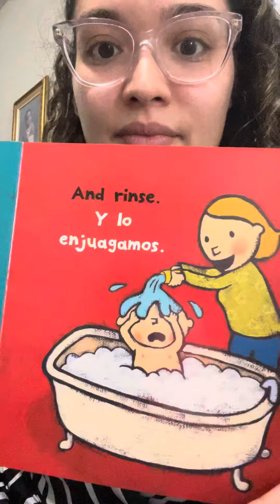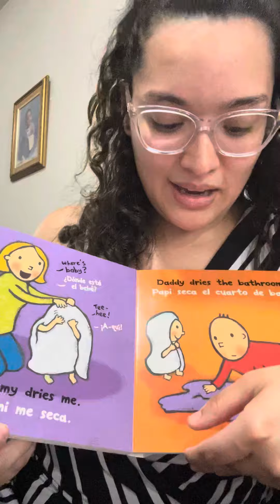Cuento: “Bañito” por maestra Paola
Este cuento escrito por Leslie Patricelli habla sobre las experiencias de los niños durante el período de baño 🛀🏻